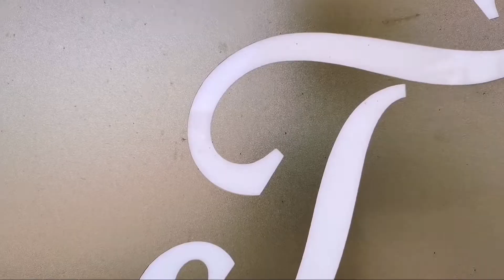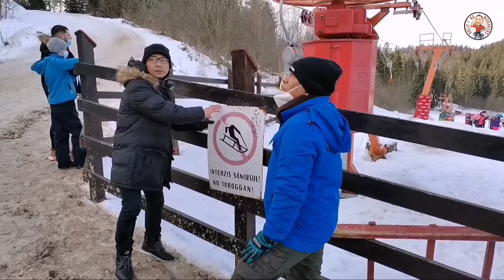PROBINSYANONG BISAYA PART. 4 ( KINAIN ANG SNOW ) POIANA BRAȘOV ADVENTURE